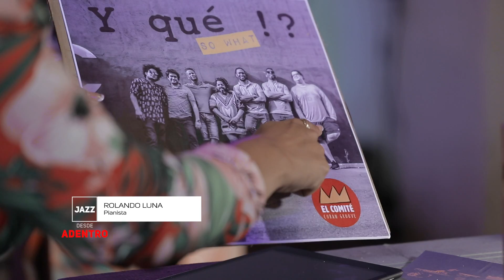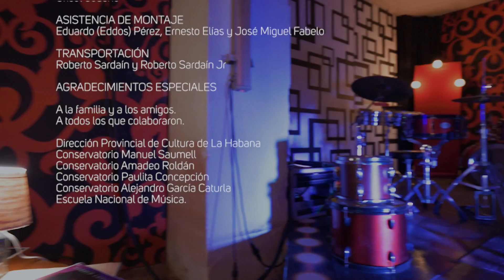JAZZ DESDE ADENTRO - Temporada 1-Cap. 1: El buen jazz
JAZZ DESDE ADENTRO es una serie audiovisual dedicada a visibilizar la escena del jazz cubano contemporáneo que se manufactura y consume desde la Isla, una travesía realizada junto a algunos de los más representativos artistas de la escena (radicados o no en Cuba), y a algunas academias de música capitalinas. Surge como un desprendimiento del Coloquio Internacional de Jazz “Leonardo Acosta in memoriam”, que cada año acontece en los predios del Festival Internacional Jazz Plaza.

Concebida como un TV show, es una invitación a pensar y a respirar los aires del jazz desde adentro de la Isla de forma atractiva, dinámica y alejada de todo tecnicismo. La serie ha sido concebida para todos los públicos, con el propósito de acercarlos a una parte de las actividades y criterios de alta valía que  se generan cada año en el evento teórico.

Está estructurado en 3 segmentos o secciones: “Hablemos de jazz” (constituida a partir de debates sobre temas relacionados con el género), “Música al día” (entrevistas que giran en torno a producciones discográficas de jazz concretadas en tiempos recientes) y “Sembrando la semilla” (registro de visitas realizadas a algunos de los centros académicos de música de la capital). Cada sección se construye a partir de valiosos testimonios de grandes músicos cubanos, que en algunos casos devienen los mejores jazzistas de Cuba. Son ellos quienes protagonizan las mini-descargas que también ofrece esta serie, junto a los criterios de otras voces autorizadas desde disímiles especialidades.

La sección acoge también mini-descargas realizadas por sus protagonistas.

Para ello fueron convocados jóvenes y consagrados, tales como Bobby Carcassés, Horacio El Negro Hernández, César López, Orlando Maraca Valle, Yaroldy Abreu, Michel Herrera, Janio Abreu, Zule Guerra, Harold López-Nussa, Héctor Quintana, Carlos Miyares, Rolando Luna y Bellita Expósito, cuyos testimonios se entrelazan con los del periodista José Dos Santos, la musicóloga Gloria Ochoa, y los de jazzistas cubanos radicados en la diáspora como Iván Melón Lewis, Francisco Mela, Elio Villafranca, Daymé Arocena, entre otros exponentes del jazz cubano.

JAZZ DESDE ADENTRO es una producción del Centro Nacional de Música Popular con la colaboración de RTV Comercial. Fue realizado por La Casa Producciones, bajo la dirección conjunta de Gustavo González Rodríguez y Neris González Bello, fundadora y presidenta del Coloquio Internacional de Jazz, quien además asumió los roles de producción, guion y conducción. El programa cuenta con la dirección de fotografía de Eduardo (Eddos) Pérez y la edición de Tiago Felipe.

El primer capítulo es una vitrina de todo lo que acontecerá en el resto. La sección
Hablemos de jazz va dedicada a definir "el buen jazz" según el criterio de los entrevistados.